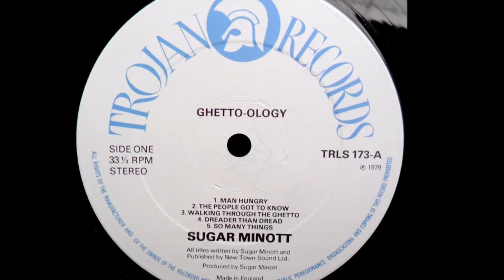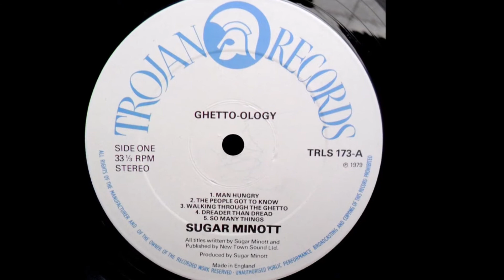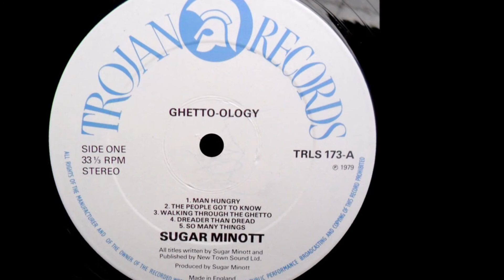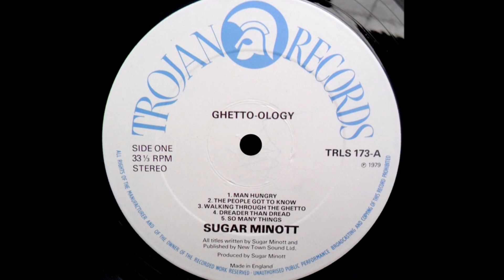SUGAR MINOTT - THE PEOPLE GOT TO KNOW [1979]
Sugar Minott – Ghetto-Ology
Selo: Trojan Records – TRLS 173
Formato: Vinil, LP, Album
País: UK
Lançado: 1979
Gênero: Reggae
Estilo: Roots Reggae